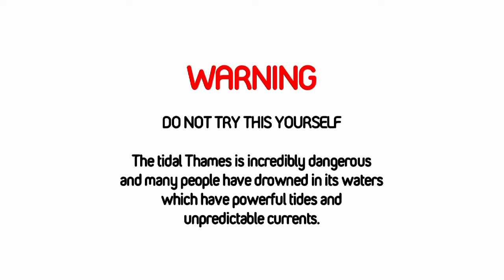Lara Stone appeal for "Text A Fiver" | Walliams vs The Thames Day 7 | Sport Relief 2012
Walliams vs The Thames Day 7 | Sport Relief 2012

Lara Stone appeals to viewers to text a fiver to Sport Relief on behalf of her poor husband David Walliam's heroic efforts in the Thames, as he nears central London.

Please note, all text donation services for Sport Relief 2012 close at 23:59 on the 30th April 2012. If you text after this time you may be charged your standard network rate but will not be charged the donation amount and will not be donating to Sport Relief.

As the nation celebrates the biggest ever year of sport, the entire country can join in the fun with Sport Relief 2012 from Friday 23rd to Sunday 25th March.

"David Walliams"
"David Walliams Swim"
"David Walliams Thames"
"Miranda Hart"
"thames swim"
"Sport relief"
"little Britain"
"David Walliams swim"
"Lara Stone"